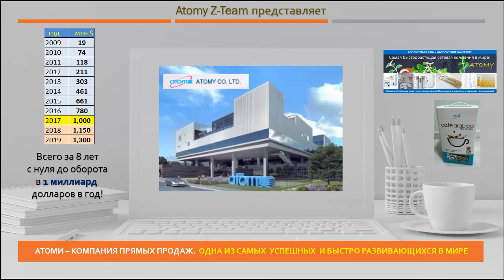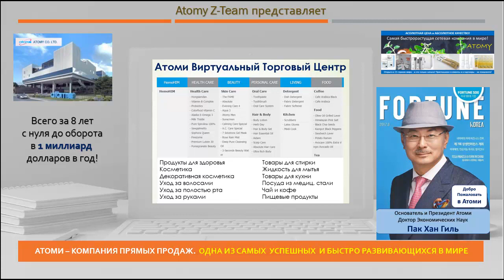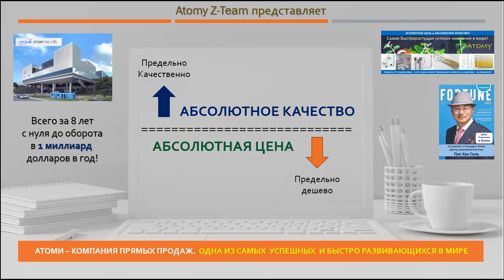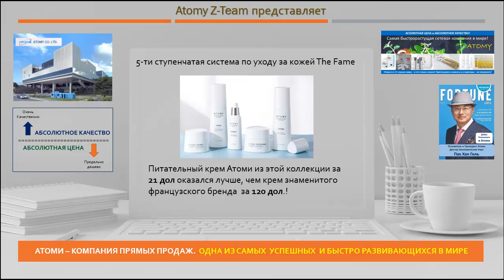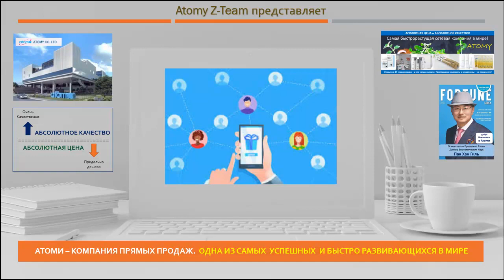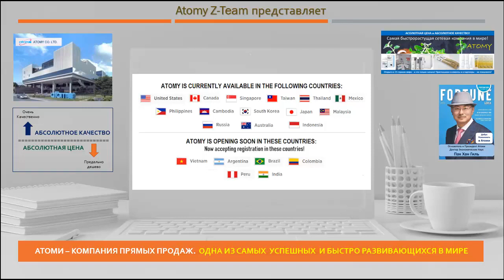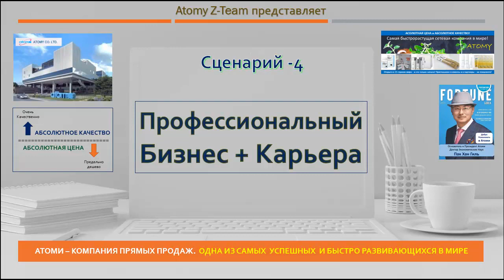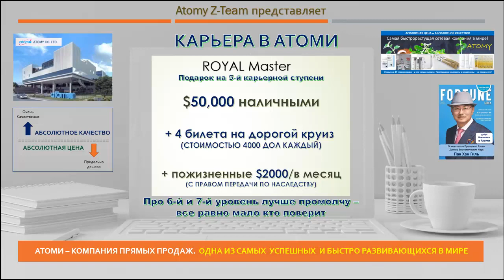Презентация Атоми (atomy presentation). В исполнении партнёра компании.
Подробнее о сотрудничестве или заказе Южнокорейской продукции здесь ⤵️